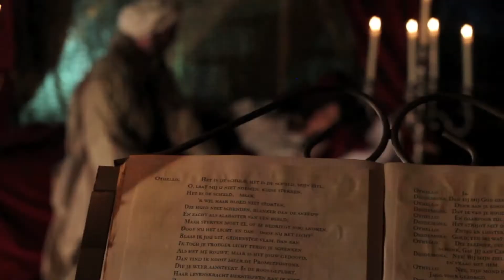Teaser Margaret Hughes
Na het met 2 Amateur Musical Awards bekroonde 'Kenau' brengt het NJMT 'Margaret Hughes, de eerste vrouw op het Londens toneel'. Een episch kostuumdrama over een vrouw die tegen de tijdsgeest in vecht voor haar droom; stralen op het podium!

Alleen op 8 en 9 juli te zien in de Schouwburg Amstelveen!